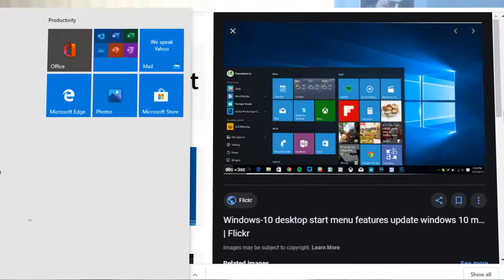రూటింగ్ main disadvantages of android rooting ll in telugu ll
# Stalin tech Telugu # mamidistalin #
(OR)
Please support my YouTube channel(Stalin tech Telugu) and me which can boost me up to create more creative and more quality technical videos like android tips and tricks and windows tips and tricks and also on how to earn money online from the comfort of home from you tube, blog etc. along with fun and entertainment. I will also present product unboxing and reviews.

Realme 5s umboxing